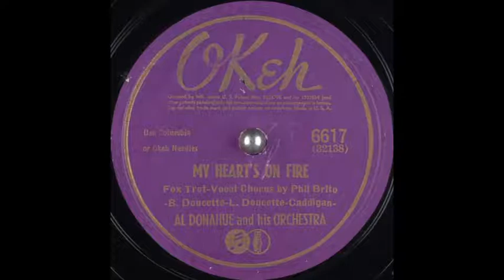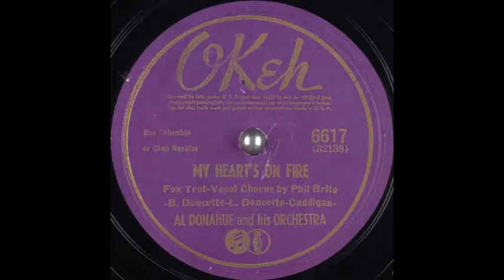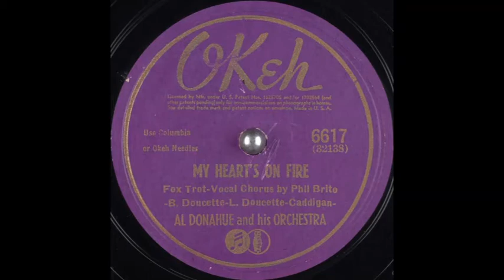Al Donahue & his orchestra - My Heart's On Fire (1942)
Vocal chorus: Phil Brito.